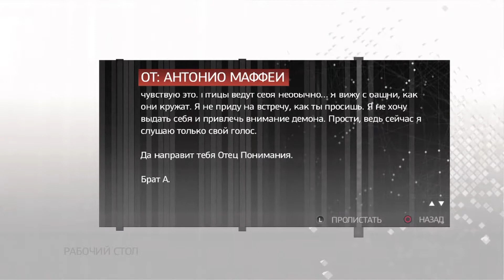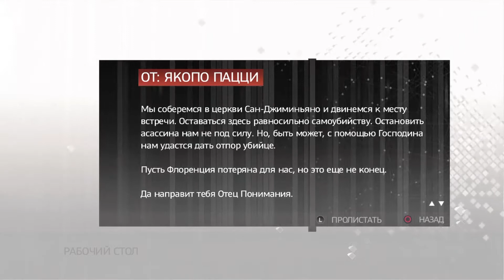#5 Assassin's Creed II. Концы с концами: Заговорщики I Трудный выбор: Неожиданное приключение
В Assassin's Creed II вы узнаете историю Эцио – ассасина, столкнувшегося с роковым наследием прошлого. Бросьте вызов коварным и влиятельным заговорщикам, оттачивайте боевые навыки, используйте оружие и инструменты, созданные самим Леонардо да Винчи.

Эцио Аудиторе де Фиренце являлся ассасином эпохи Ренессанса, впоследствии ставшим мастером-предводителем Братства в Италии. Родился 24 июня 1459 года и являлся предком других главных героев серии: Дезмонда Майлса и Объекта 16 (Клея Качмарека)
     Эцио не подозревал о своей дальнейшей судьбе вплоть до достижения 17 лет, но заговор против семьи Аудиторе и дальнейшее наказание в виде повешения его отца и двух братьев сделали своё дело
     Дабы уберечь свою сестру и мать, Эцио решил сменить место жительства на более спокойное и тихое, в конечном счёте остановившись на вилле Монтериджони у своего дяди Марио Аудиторе. По дороге на них напал Вьери Пацци, но дядя Эцио, Марио, помог им
     За свою насыщенную жизнь, Эцио Аудиторе удалось расправиться со всеми участвующими в заговоре людьми, вместе с тем освободив большие территории Италии и Рима, прежде находившиеся под управлением тамплиеров. Ему также удалось познакомиться со многими выдающимися людьми своего времени, включая Лоренцо Медичи, Леонардо Да Винчи, Родриго Борджиа, Никколо Макиавелли, Катерину Сфорца, Сулеймана I Великолепного, Селима I Грозного и других, не менее колоритных личностей.
     Последним же заданием главного героя являлось открытие библиотеки Альтаира ибн Ла-Ахада. В процессе их нахождения, протагонист знакомится со своей будущей женой — Софией Сартор, также оказавшей большую помощь в поисках необходимых ключей. В итоге, Эцио всё-таки удалось открыть кладовую знаний ассасинов и обнаружил там скелет Альтаира и ещё один артефакт, «Яблоко Эдема».
     В 1524 году Эцио вышел на пенсию и жил во Флоренции, у него появилась дочь Флавия, а чуть позже сын Марчелло.
      Последние годы своей жизни Эцио провёл в тихой и умиротворённой обстановке в окружении семьи. Умер главный герой на площади перед собором Санта-Мария-дель-Фьоре во Флоренции, неподалёку от места, где когда-то были повешены его отец и братья.
0:00 Assassin's Creed II HD / Assassin's Creed: The Ezio Collection / Эцио Аудиторе да Фиренце

★ Последовательность 5: Концы с концами // Флорентийская республика, 1478 г
0:40 5.1 Четыре жертвы
Поговорите с Лоренцо Медичи
4:05 5.2 Кусачий клинок
Леонардо расшифровывает страницу Кодекса.
7:46 5.3 Обходной маневр
Встретьтесь с Марио у тренировочной площадки.
11:53 5.4  Человек в рясе - еще не монах
Проникните в аббатство и убейте Стефано да Баньоне.
15:11 5.5 За закрытыми дверями
С помощью наемников Марио нейтрализуйте охрану виллы и убейте Франческо Сальвиати
21:28 5.6 Городской глашатай
Убейте Антонио Маффеи на башне Сан-Джиминьяно.
25:46 5.7 Выходи играть
Найдите и убейте Бернардо Барончелли
30:35 5.8 С такими друзьями.
Следуйте за Якопо Пацци до места встречи тамплиеров, а затем убейте его.

★  Последовательность 6: Трудный выбор, Флоренция, 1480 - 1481 г
42:22 6.1 В дороге
45:19 6.2 Каникулы в Романье
Апеннины, 1480г / Ведите повозку Леонардо по направлению к Венеции
52:31 Форли
    ТРОФЕИ / ПРИЗЫ:
The Conspirators / Заговорщики
Завершить участок ДНК 5